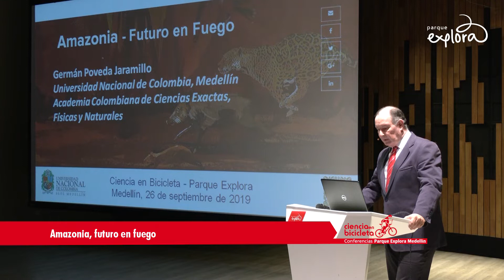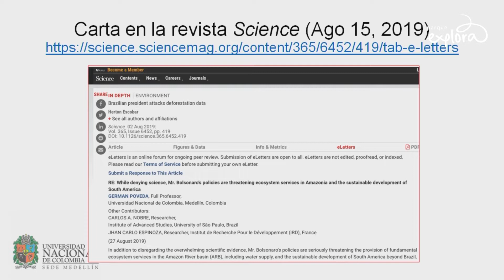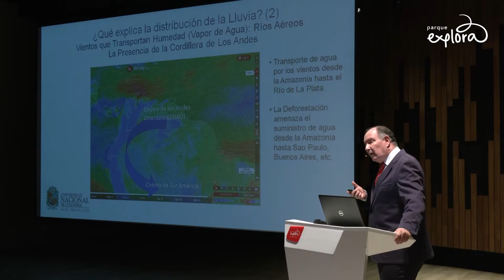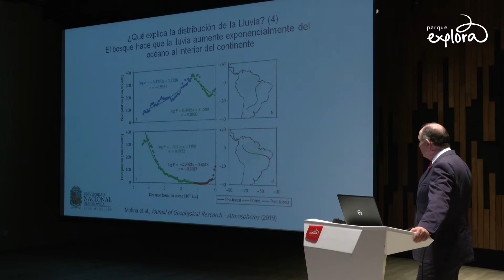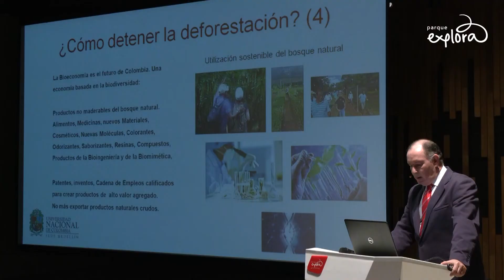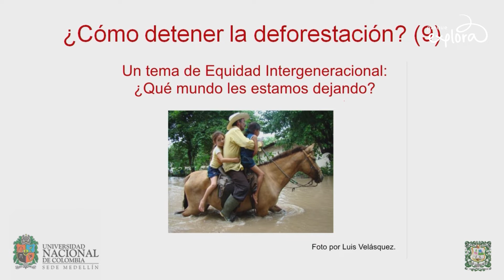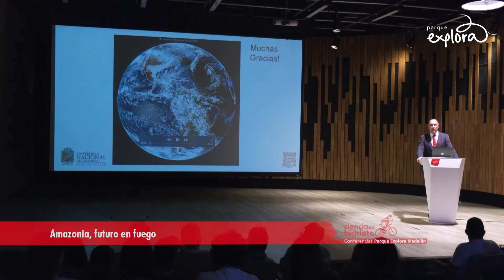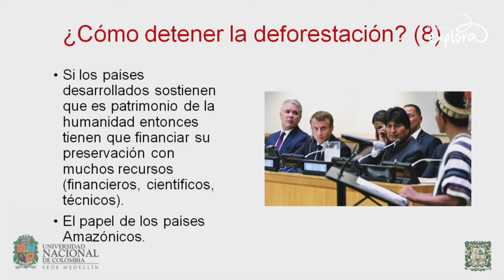Amazonia, futuro en fuego | Amazonas | Ciencia en Bicicleta | Parque Explora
Futuro en fuego
Conoce las delicadas interacciones entre el bosque amazónico, la atmósfera, el río más caudaloso de la Tierra y el océano, y las posibles consecuencias de su acelerada la deforestación y los incendios descontrolados.

Invitado: Germán Poveda Jaramillo, Ph.D. en Ingeniería de Recursos Hídricos Universidad Nacional de Colombia y Universidad de Colorado- Boulder, Integrante IPCC - Premio Nobel de Alternativo 2007. Director del Capítulo Antioquia de la ACCEFYN.

6:30 p.m. | Auditorio Parque Explora | Entrada libre | Organizan: ACCEFYN  y Parque Explora